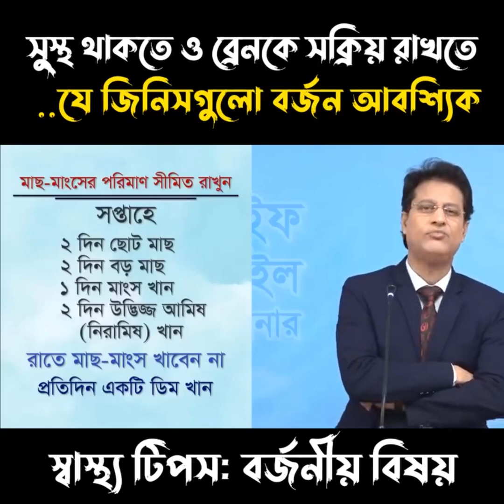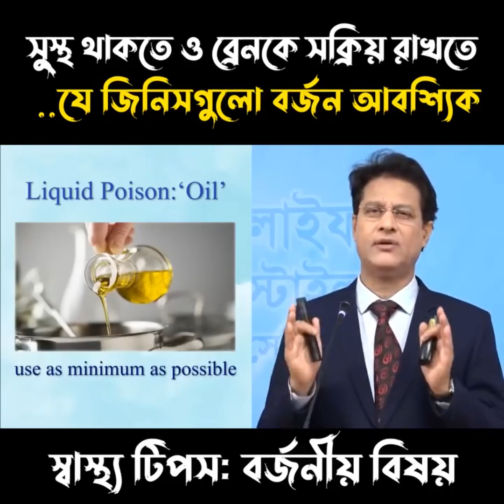A video you must watch in your lifetime